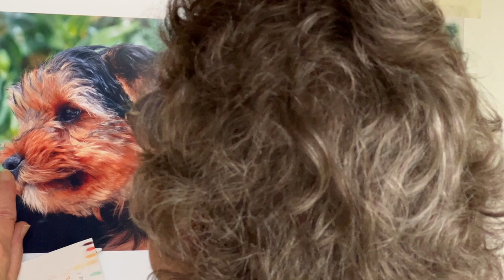UNINTENTIONAL ASMR: The most relaxing drawing experience ever P.19 (Step by Step)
OUR PUPPY"S FACE COLOURS
CARBOTHELLO
White -100
Cream - 105
Red - 305
Orange - 215
Black - 750
Red - 325
CARAN d'ACHE
Lilac - 631
Light blue - 664
Dark cream- 042
FABER CASTELL
Dark Blue - 151
red/brown - 192
Blue - 140

100% FREE ONLINE ART COURSE FROM 'PETS IN PASTEL' Check it out at my Facebook page!